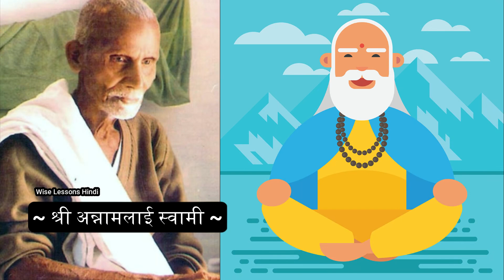जो भी आत्म जागरूक होना चाहते है इसे जानें | Annamalai Swami | Wise Lessons Hindi | Hindi Spiritual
जो भी आत्म जागरूक होना चाहते है इसे जानें
Annamalai Swami

Prasn : Dunia me sab kuch Maya he toh Kya Guru aur sisya ka rishta bhi Maya he ya vastab he ? Yadi ye rishta bhi Maya he toh iss maya ko kaise utkrust Kiya jaa sake ?